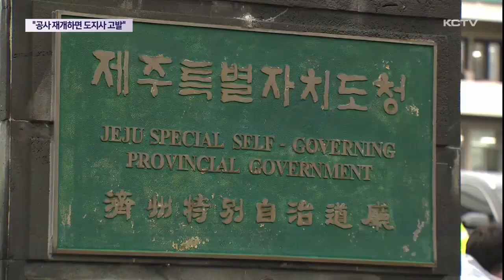"공사 재개하면 도지사 고발"…반발·갈등 확산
시공사가 동부하수처리장 공사 재개 입장을 밝히자 지역주민을 중심으로 반발하고 있습니다.

항의차 도청을 방문한 주민들은 출입을 저지당하고 직원들과 충돌까지 빚어졌습니다.